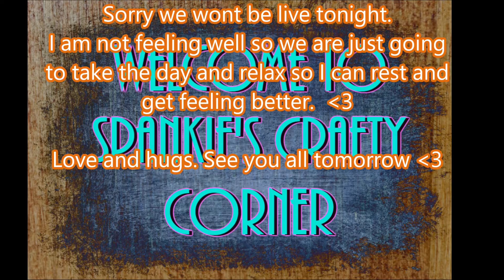I is sick :(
Welcome to the corner.
Sorry Squirrel and I wont be live tonight. I am not feeling well and so we are going to take the day and relax and just rest. See you all tomorrow. 5pm Eastern.

Coin Jar ~
We really appreciate all of you. Love and hugs.